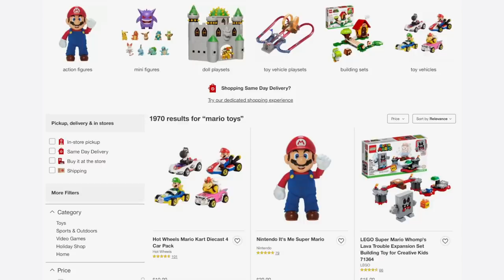The Luigi's Mansion Iron is HOT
Luigi's Mansion has huge franchise potential, and all Nintendo needs to do is strike while the iron's hot.

Extra special thanks to Yoshiller and Nate Gullion (Twitter: @NateGullion) for gathering footage!